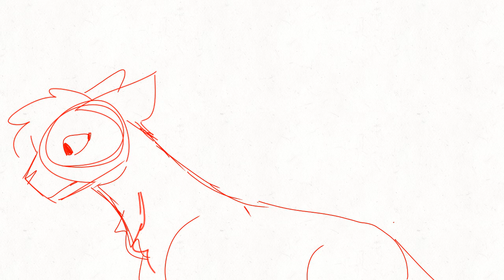I Knew You Once WIP (Part 8)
The two characters represent me growing up and losing my childhood. :')

Backups are available :0